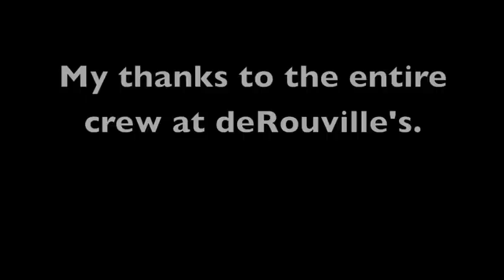Hauling Boats Before Hurricane Sandy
Hauling out boats at de Rouvilles Boat Shop before Hurricane Sandy